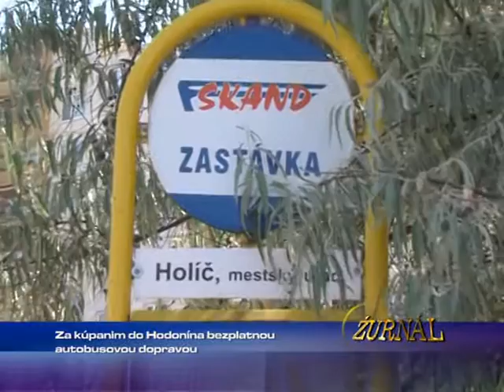Za kúpaním do Hodonína bezplatnou autobusovou dopravou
1663